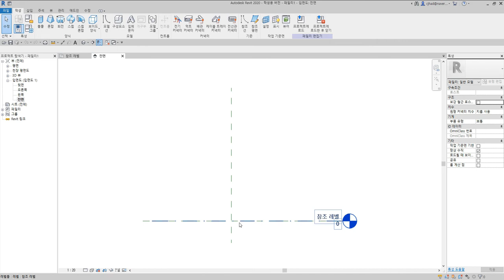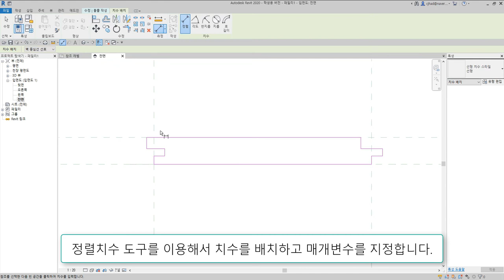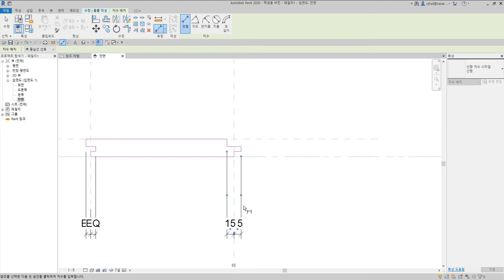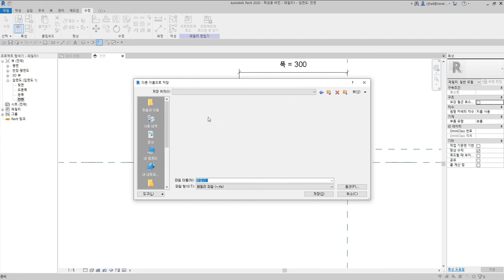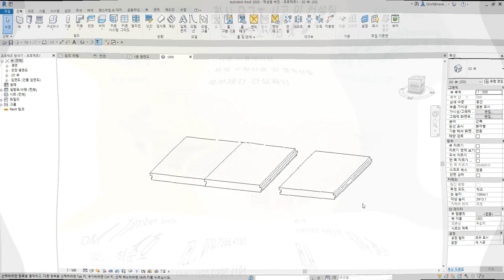79)턱제혀쪽매_Revit으로 재구성한 한옥 결구법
턱제혀쪽매는 널의 측면에 턱이 있는 혀를 내어 끼우는 쪽매방식

 - 턱이음 : 반턱이음, 갈퀴이음
 - 엇걸이이음 : 엇걸이이음, 엇걸이빗턱이음, 엇걸이촉이음, 엇걸이홈이음
 - 빗이음 : 빗이음, 엇빗이음, 빗턱이음, 빗걸이이음, 엇턱이음, 반턱빗이음
 - 은장이음 : 나비장이음, 자촉이음, 도투마리 은장이음
 - 촉이음 : 촉이음

 - 턱맞춤 : 반턱맞춤, 반턱연귀맞춤, 삼분턱맞춤, 양걸침턱맞춤, 외걸침턱맞춤, 어깨빗따기맞춤, 새부리따기맞춤
 - 숭어턱맞춤 : 숭어턱맞춤
 - 촉맞춤 : 촉맞춤

 - 턱쪽매 : 반턱쪽매, 빗쪽매, 오늬쪽매
 - 혀쪽매 : 제혀쪽매, 딴혀쪽매, 양제혀쪽매, 턱제혀쪽매
 - 은장쪽매 : 나비장쪽매, 거멀띠장쪽매, 틈막이대쪽매, 은살대꽂기